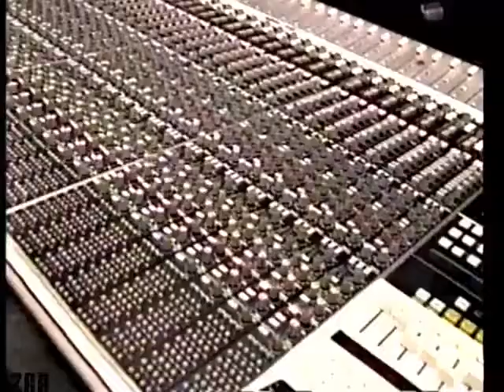2PAC - Interview December 1995